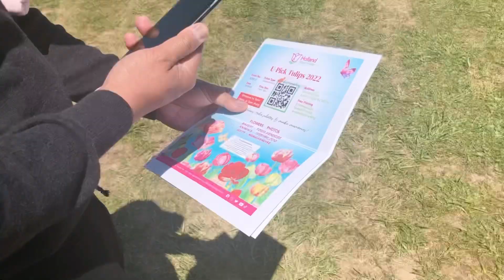Tulip Festival at Holland Ridge Farm New Jersey